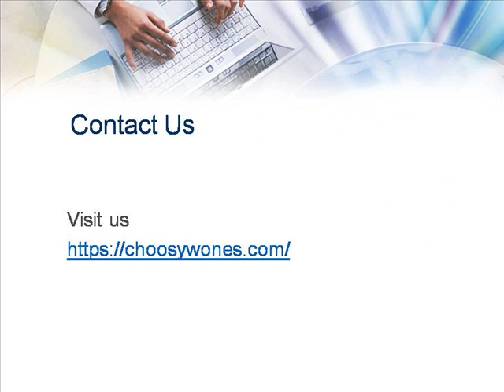Best Deals on Designer T Shirts Online - Choosywones.com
Are you searching for designer t shirts online but cannot locate something appealing? Then you would not have known about . Check out the site today.